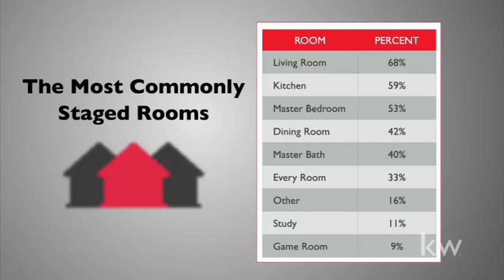Home Seller Tip Staging - Monmouth NJ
Home Seller Tip Bough to You By
Your Real Estate Agent Vivian Morffi